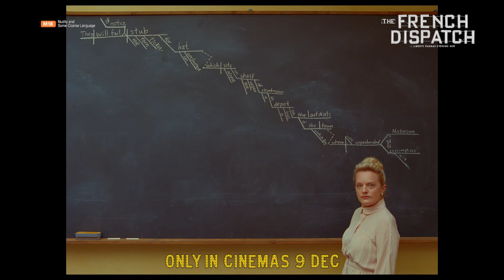The French Dispatch | Official Trailer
The French Dispatch is in Singapore cinemas 9 December.

THE FRENCH DISPATCH brings to life a collection of stories from the final issue of an American magazine published in a fictional 20th-century French city. It stars Benicio del Toro, Adrien Brody, Tilda Swinton, Léa Seydoux, Frances McDormand, Timothée Chalamet, Lyna Khoudri, Jeffrey Wright, Mathieu Amalric, Stephen Park, Bill Murray and Owen Wilson.